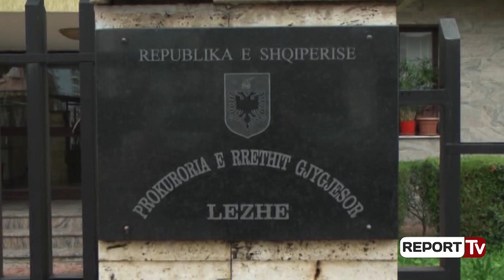Report Tv-Rrokadë ndryshimesh në prokuroritë e Tiranës, Lezhës dhe Shkodrës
TIRANË- Kryeprokurorja e Përgjithshme e Përkohshme, Arta Marku ka firmosur lëvizjet e prokurorëve në disa nga prokuroritë e rretheve.Marku ka kryer disa ndryshime prokurorësh në prokurorinë e Tiranës, Lezhës dhe Shkodrës.

Më konkretisht në Tiranë janë ndërruar drejtuesit e seksioneve. Marieta Zaimi vendoset në krye të seksionin Task Forcës në vend të Deniona Katros. Valentin Preçi, i cili drejtonte Sektorin e Trafiqeve në Prokurorinë e Tiranës zëvendësohet me Genci Qanen. Në Sektorin e Vrasjeve, Elina Kondi është zëvendësuar nga prokurori Armand Gurakuqi. Këta tre ish-shefa sektorësh kanë kaluar si prokurorë të thjeshtë te Prokuroria e Tiranës.

Një tjetër lëvizje e Markut është dhe zgjerimi i Task-Forcës së Prokurorisë së Tiranës duke u bërë me 11 prokurorë. Simon Pashuku, nga drejtues në prokurorinë e Lezhës, caktohet prokuror i thjeshtë në këtë prokurori